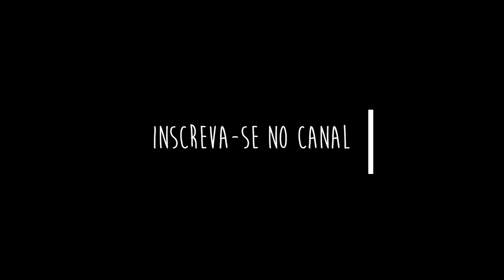Análise - Flamengo 2 x 0 Bahia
O Flamengo venceu o Bahia no Maracanã e é líder do campeonato brasileiro.

Siga Twitter e Insta - @Reikrauss
Insta e face - @Detorcedorpratorcedor